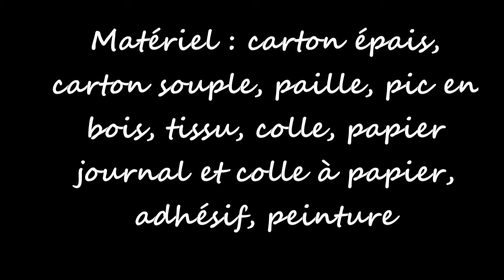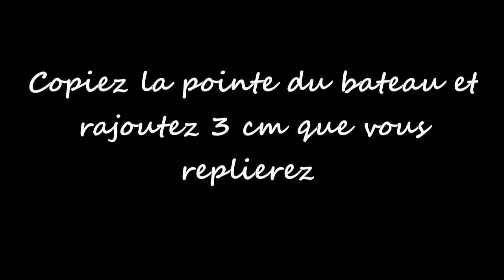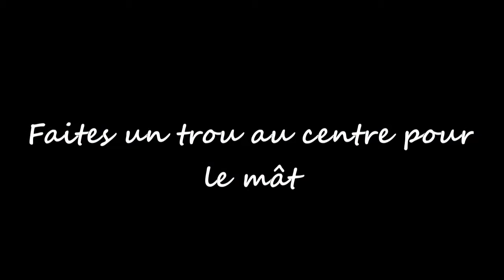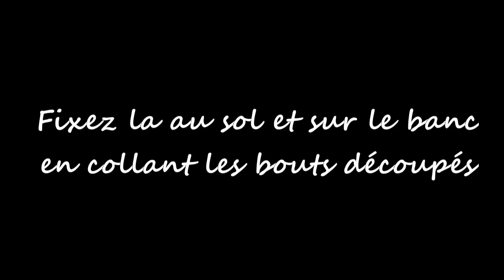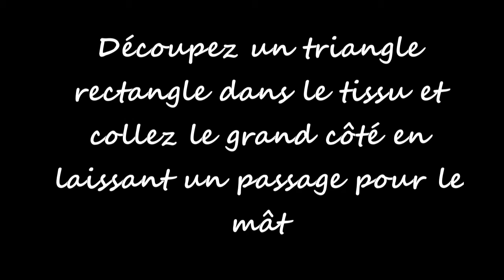voilier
fabriquez un voilier en carton